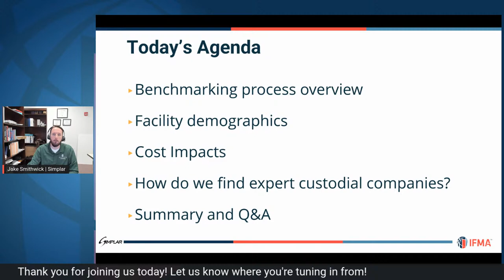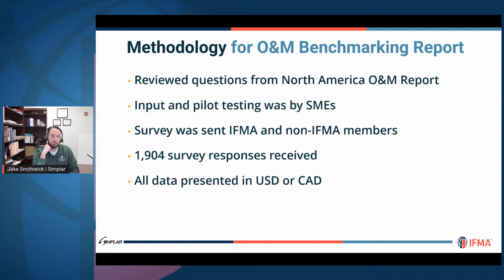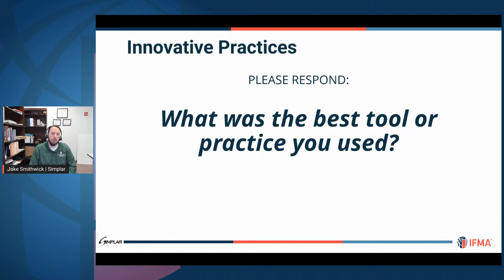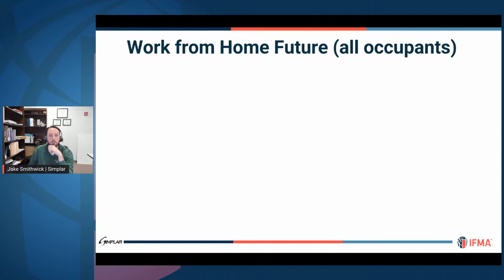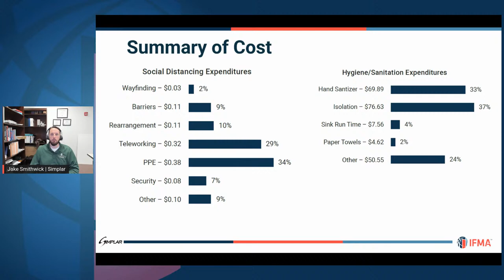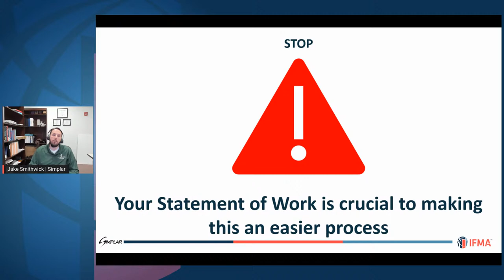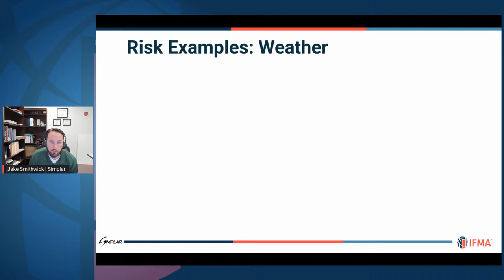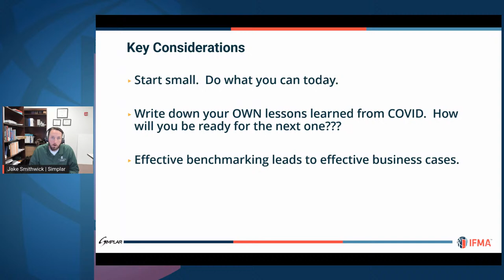Cost Impacts and Lessons Learned for FM: A review of COVID-19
COVID-19 brought significant cost increases related to social distancing and sanitation measures for the FM industry. Using insights from IFMA’s North America Operations & Maintenance Benchmarking Report, we will share unique insights and discuss future perspectives on remote work and workplaces challenges during this webinar on December 7th at noon ET(US).